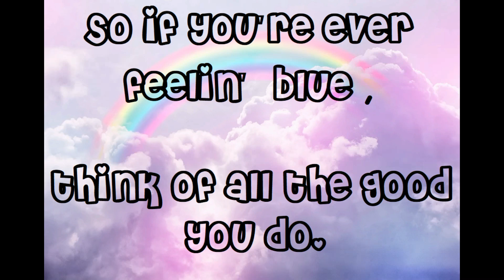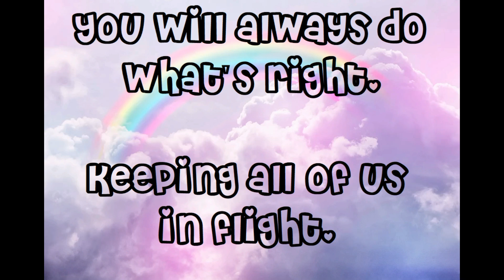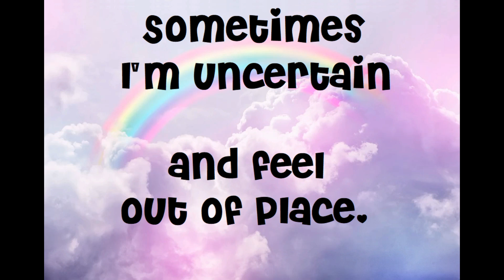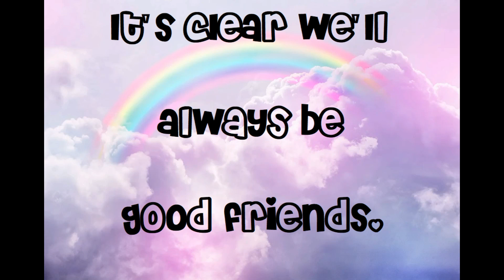Barbie/Fairytopia Magic Of The Rainbow/You Are The Most/Lyrics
Movie : Barbie Fairytopia Magic Of The Rainbow (2007)
Song  : You Are The Most